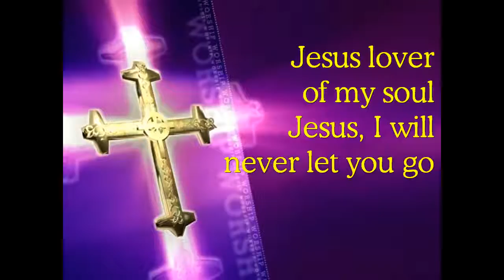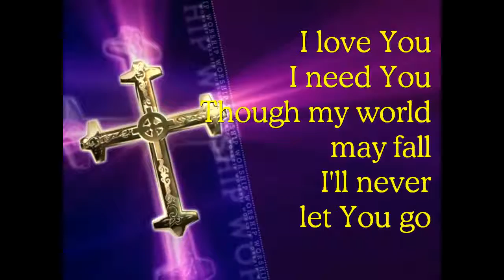Jesus lover of my soul!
Amazing Worship Song